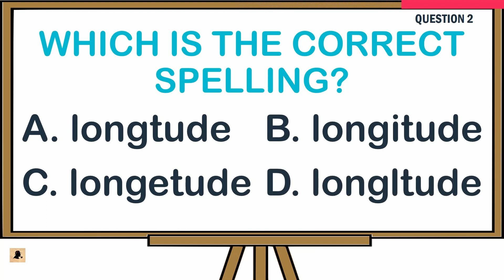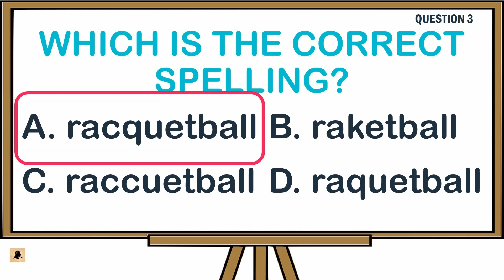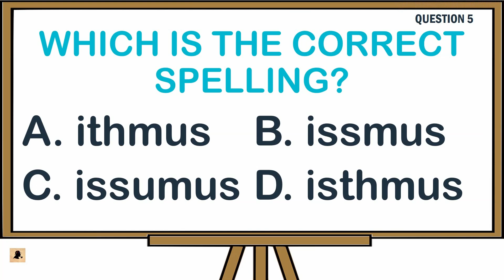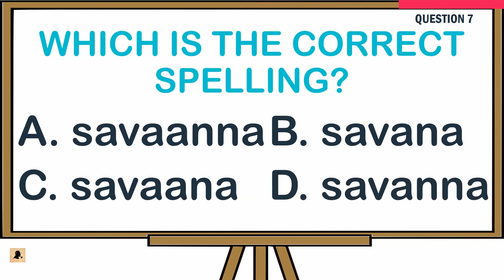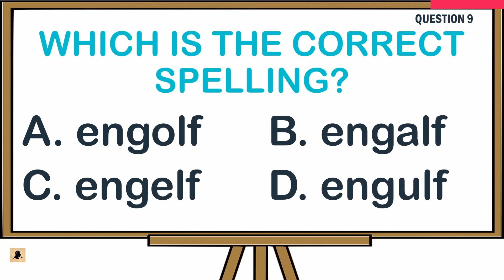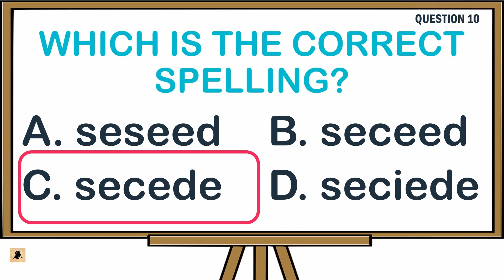Pop Quiz - Guess the Correct Spelling #027 | Spelling Game | AGENT QUIZ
10 guess the correct spelling questions. The rule is simple. We will show you 4 choices on a screen, and you will guess the correct answer before the time runs out.  Have fun!